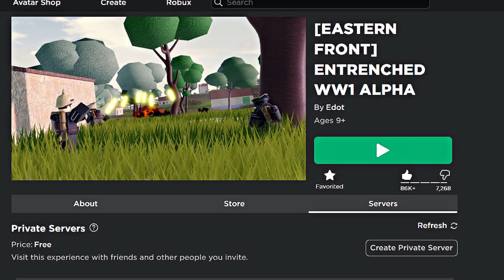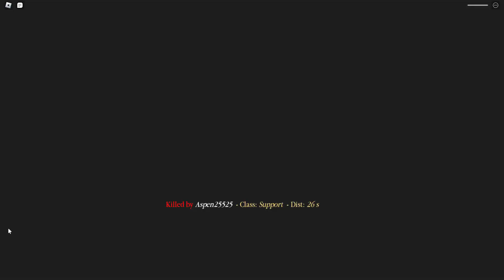ENTRENCHED - WWI Goodness [Roblox]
Enjoying Entrenched WW1 Alpha again.

Please watch on 1080pHD -- there are a lot of little details in the game, and Youtube quality fuzzes them out.

00:00 Intro
00:43 Entrenched!
02:17 Russian faction - Tannenberg map
05:00 Rifleman thoughts
05:48 Rifleman - Lake Naroch map
06:44 Support MG - Doiran map
08:31 UI idea
08:53 Tunnel assault action
11:28 Support lucky run

"Entrenched WW1 Alpha" by Edot.

Recorded with Windows 10 game bar, edited with HitFilm Express.
I used the Roblox FPS unlocker to get smoother gameplay (highly recommended if your computer is OK)
PC Specs
Processor: i7-6700K
RAM: 16 GB
Graphics: Nvidia GTX 1070